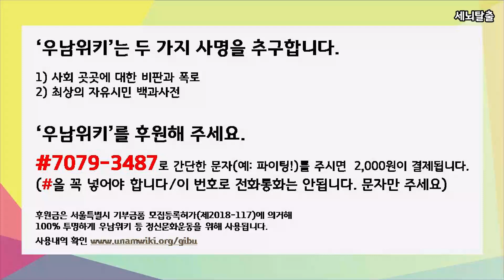[세뇌탈출] 277탄 조뱅썰전 - 문재인의 로망 망상공화국 - 2부 (20190110)